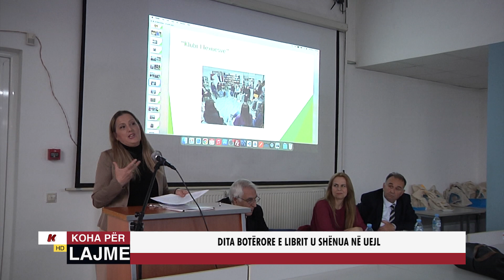DITA BOTËRORE E LIBRIT U SHËNUA NË UEJL